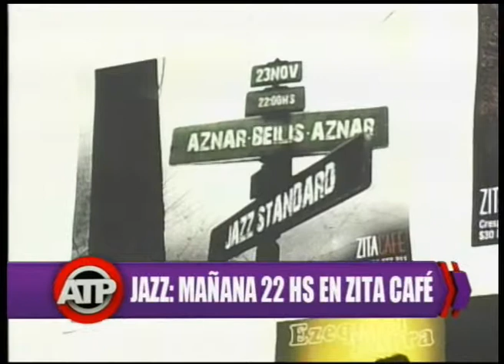TRÍO AZNAR-BELIS-AZNAR - ENTREVISTA 11-04-14